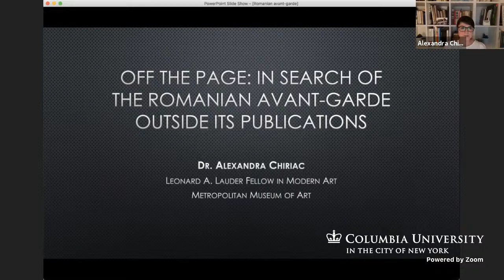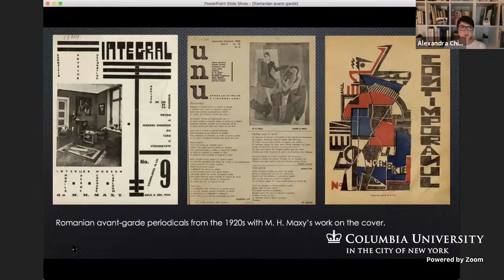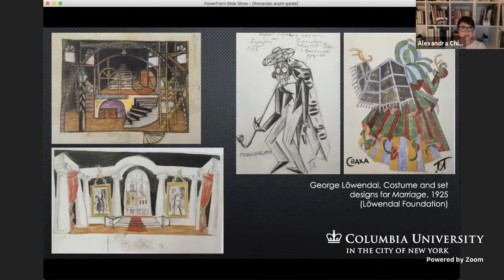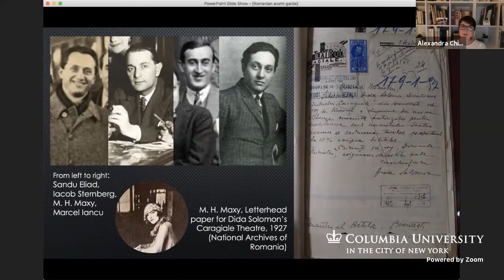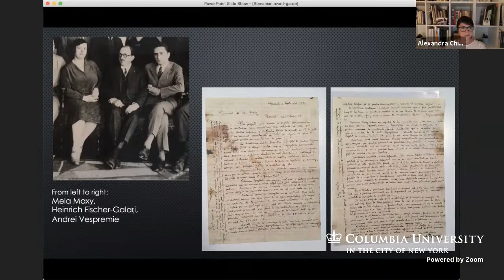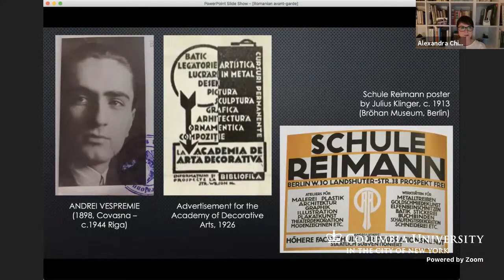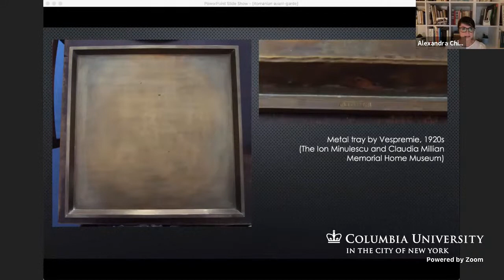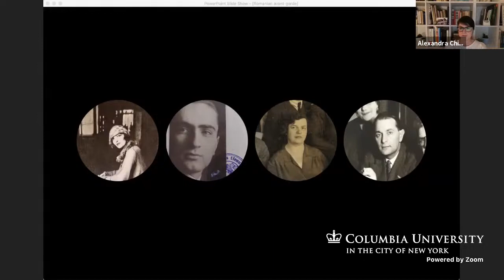Off the Page: In Search of the Romanian Avant-Garde Outside its Publications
Please join the East Central European Center at the Harriman Institute for a presentation by Alexandra Chiriac, Leonard A. Lauder Fellow in Modern Art at the Metropolitan Museum of Art. This event is part of the event series East Central Vanguard: New Perspectives on the Avant-Garde.

For the full event info, please visit the event page on our